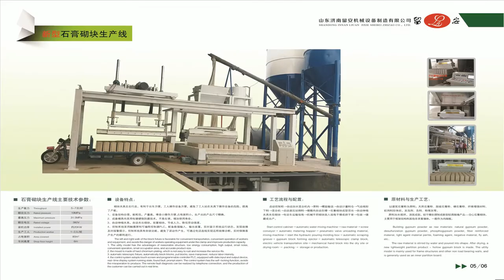gypsum block machine,máquina de bloco de gesso,gypsum block production line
gypsum block machine/máquina de bloco de gesso,gypsum block production line/linha de produção de blocos de gesso,gypsum block making machine
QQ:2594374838